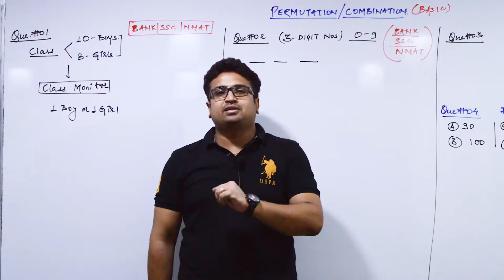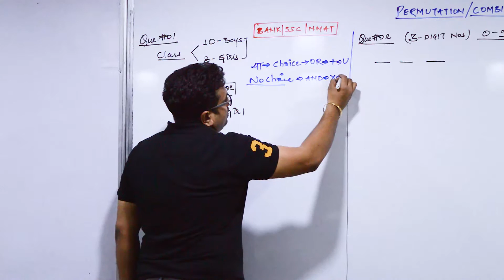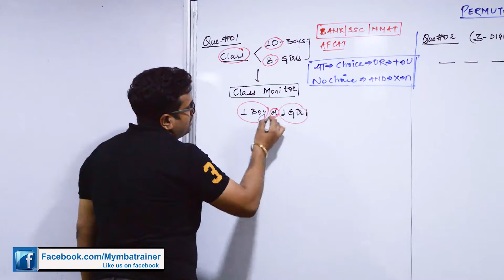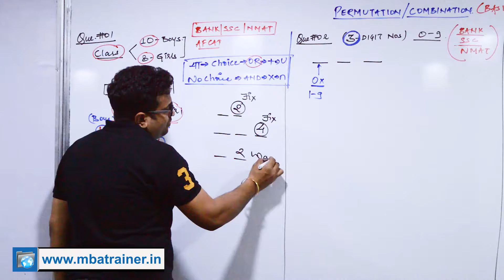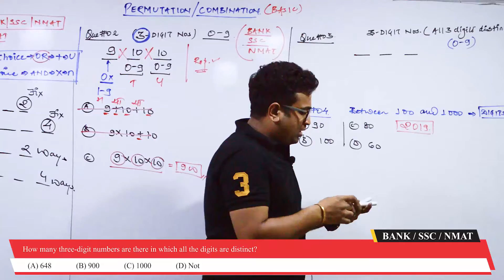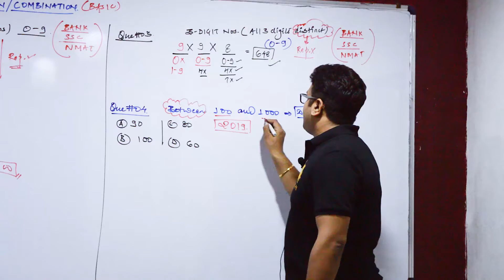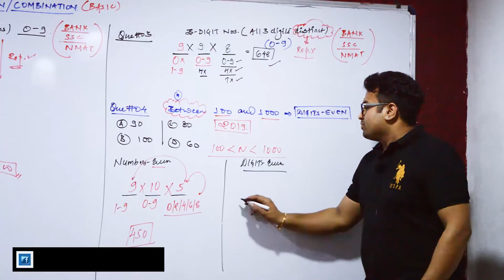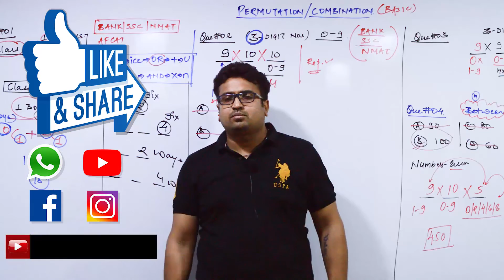PERMUTATION_COMBINATION MBA BANK RRB Aptitude_Series # 154 : QUANT 8871383926_MBA_Trainer